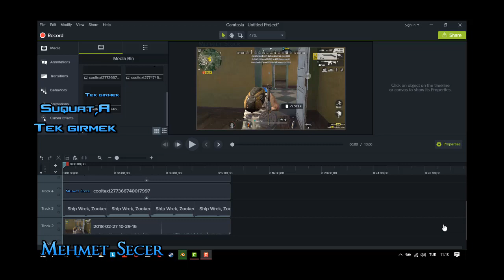Rules of survival/Suquad a TEK Girmek (8 KİLL ALDIM 4. OLDUM)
gamer
gamers
yourbe
abone
rules of survial
kill
1. olmak
Enes batur
azim
pubg
taktik
gg
şarkı
şarkılar
anahtar
heycanı yok
kill montage
anahtar
şirinler
google
intro
Türkçe
başarı
başarılı